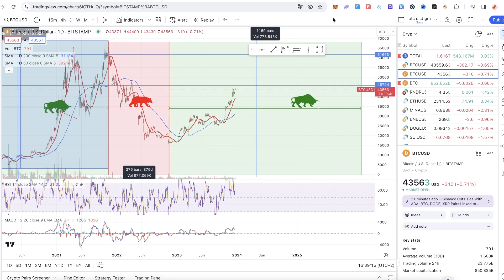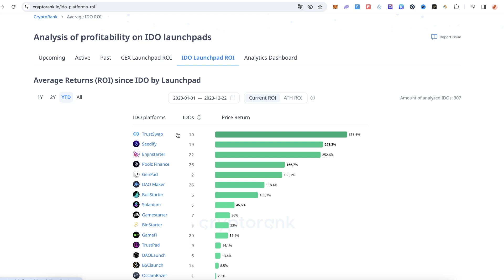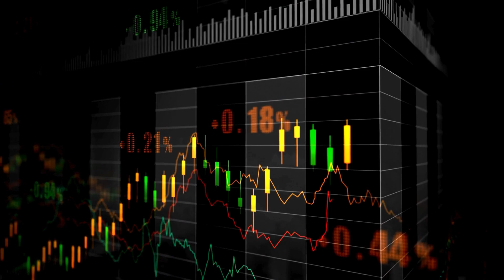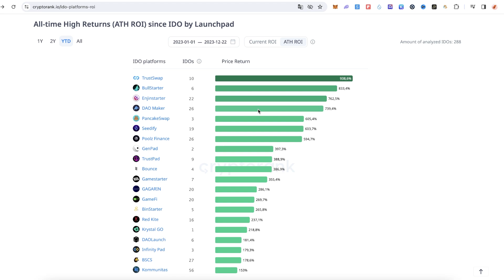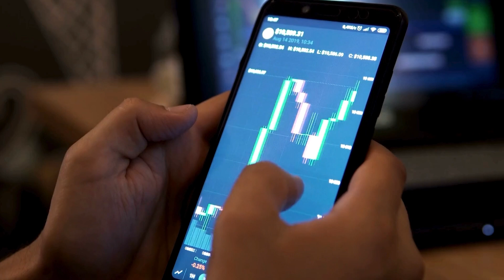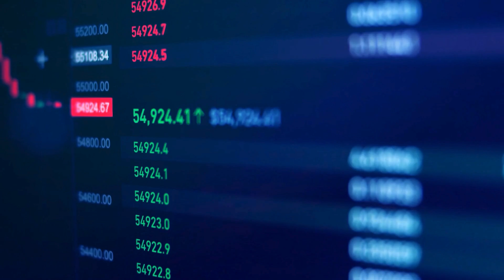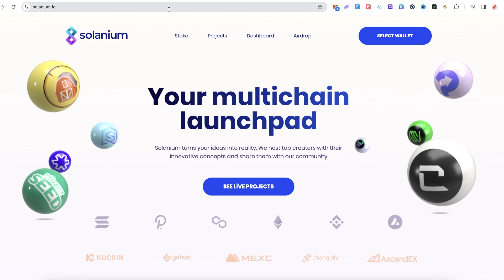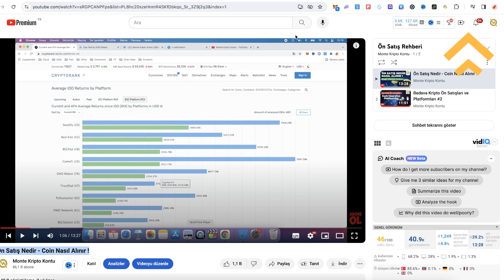2024 En Çok KAZANDIRABİLECEK ÖnSATIŞ Platformu Coinleri ! Bu 5 Coinden Aldım !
Herkes 2024 altcoin boğa sepeti soruyor. Fakat ön satışlarda çok kazandırıyor. Ben ise bugün 2024 yılı için en çok kazandırabilecek önsatış platformu coinleri sepeti yaptım. İyi seyirler.